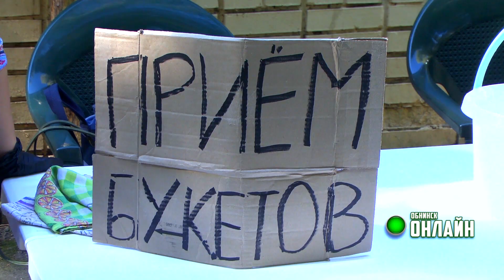09.09.2024. «Верни цветы в природу»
В Обнинске проходит немало экологических акций. Жители их поддерживают, активно участвуют. Очередное такое мероприятие состоялось в Городском парке. Эко-волонтёры предложили людям сдать увядшие цветы. Мероприятие получило название «Верни цветы в природу».